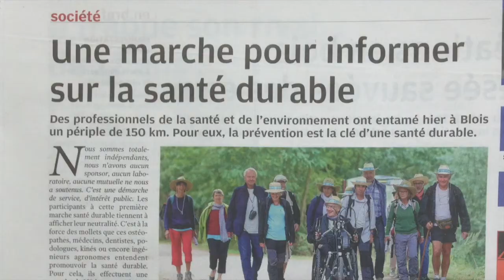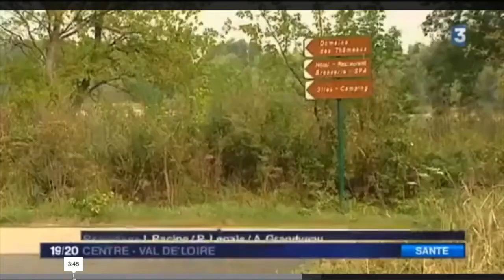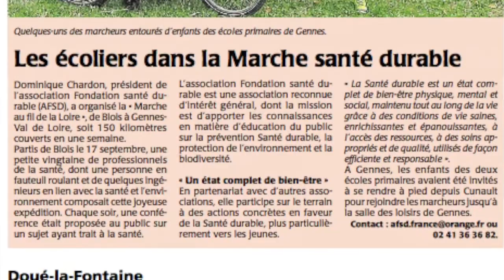La Santé Durable en marche : la marche santé durable de Blois à Gennes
Ce clip reprend des extraits du reportage de FR3 et des journaux la Nouvelle République et le Courrier de l'Ouest sur la marche santé durable.
L'intégral de ces article est disponible sur le site de la Chambre Nationale des Professions de la Santé Durable